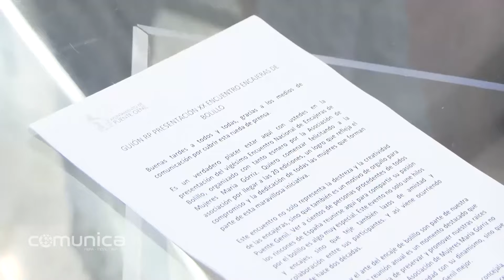PUENTE GENIL NOTICIAS | Presentado el XX Encuentro de Encajeras de Bolillo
El próximo sábado 2 de marzo se celebrará en Puente Genil el XX Encuentro de Encajeras de Bolillo organizado por la Asociación de Mujeres María Górriz.